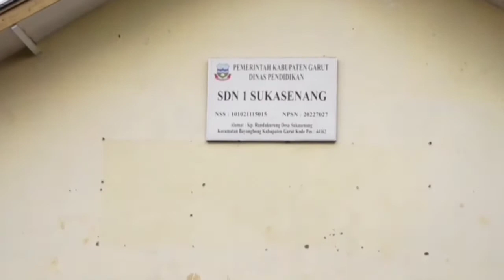SUASANA SORE DI BAYONGBONG ANAK ANAK MAIN SEPAK BOLA DI MAKAM diringi suling merdu